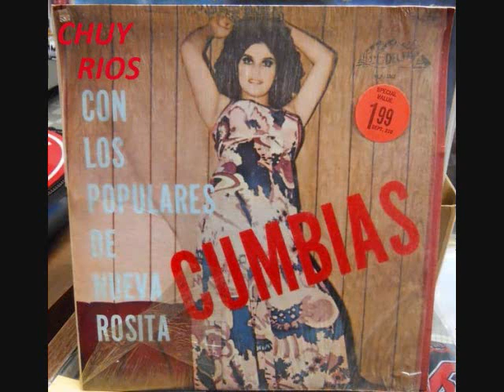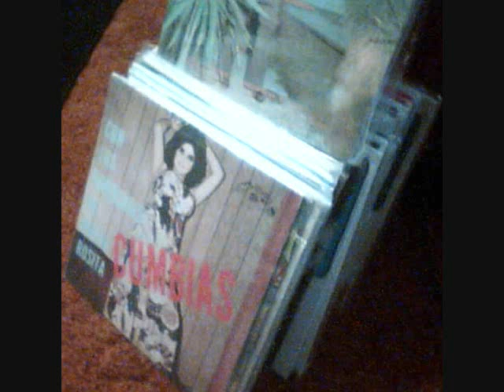BETO VILLA Y LOS POPULARES '' LA HECHICERA ''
de nueva rosita coahuila beto villa y los populares '' la hechicera '' audio de vinyl lp